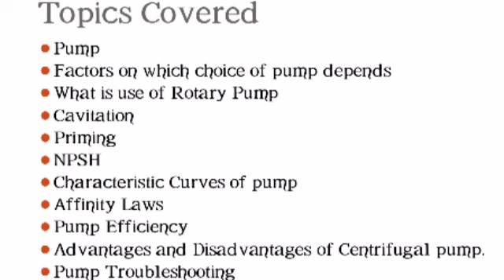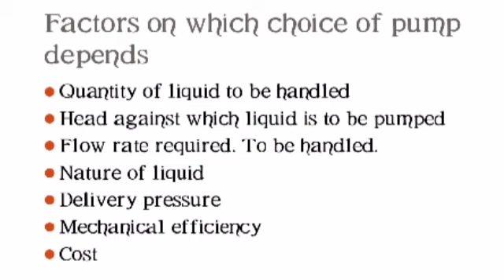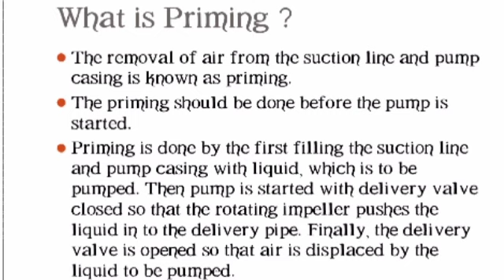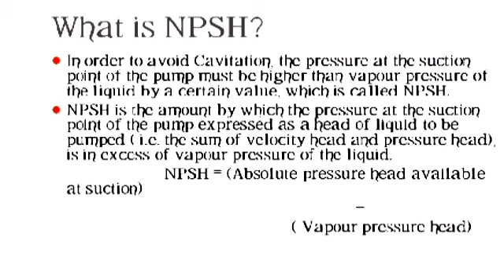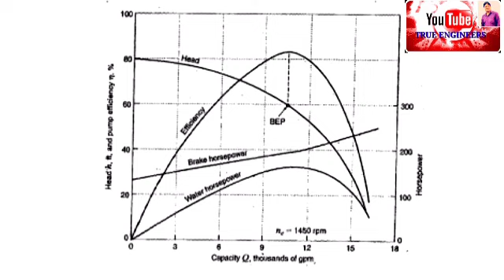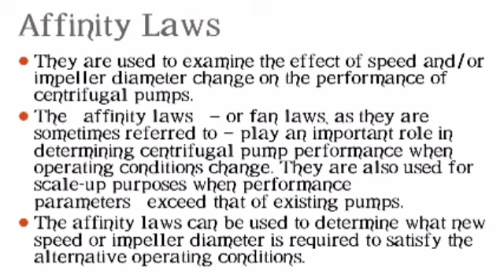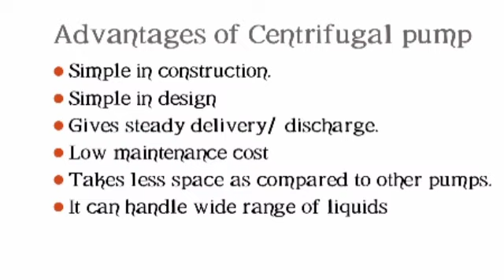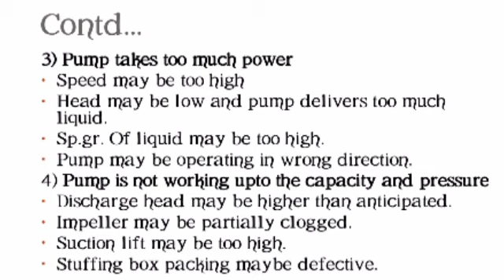CENTRIFUGAL PUMPS||Basic Concepts|PSU INTERVIEW QUESTIONS||Video 6||Chemical,Civil & Mechanical Engg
Pumps are one of the most important part of any process plants. They are used for transportation of fluids.
In this video I have discussed basic concepts of pumps and the most important questions related to pumps( with answers) that are of prime importance during PSU and other interviews.

For other videos of PSU Interview series follow the links